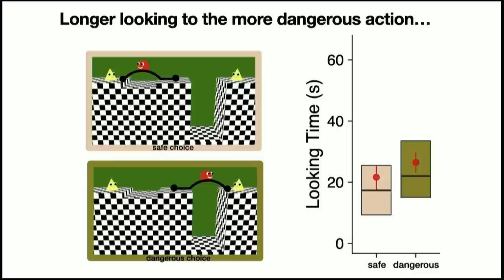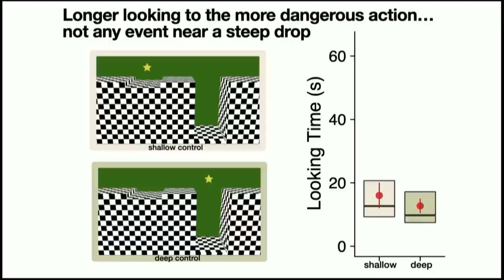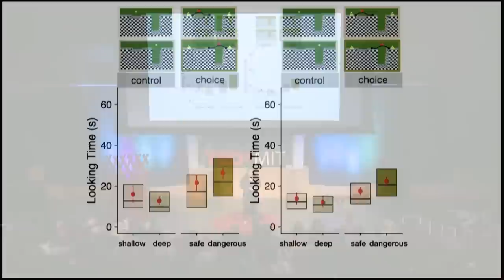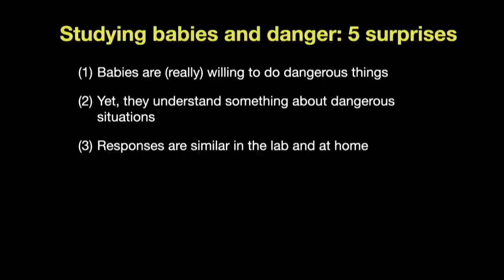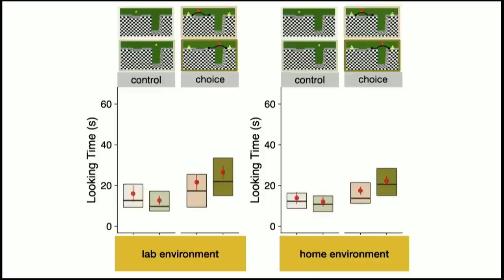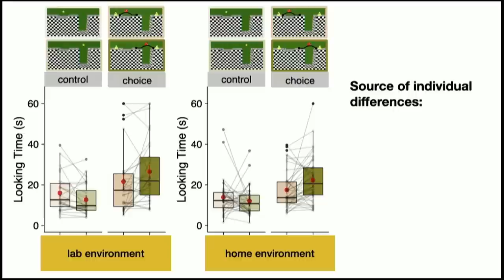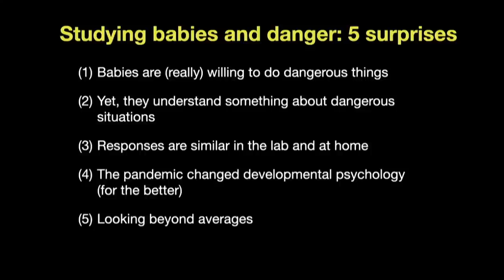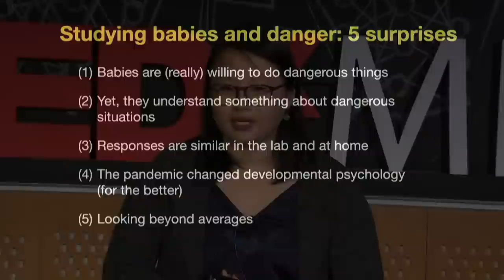How babies respond to danger | Shari Liu | TEDxMIT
Cognitive scientist Shari Liu, who studies the minds of babies in order to understand the origins of human nature, shares the opportunities and challenges of doing this work in a changing world.

Children, Cognitive science, Pandemic, Psychology, Research, Science, Social Science Shari Liu studies how our minds and brains reason about the physical and social world, using the tools of developmental psychology and cognitive neuroscience. She obtained her PhD from Harvard University in 2020, and is currently a postdoctoral fellow at MIT. She is the recipient of the Goethals Teaching Prize (2019) from Harvard University, and the Glushko Dissertation Prize (2021) from the Cognitive Science Society. Starting in July 2023, she will launch her own lab at Johns Hopkins University. This talk was given at a TEDx event using the TED conference format but independently organized by a local community.